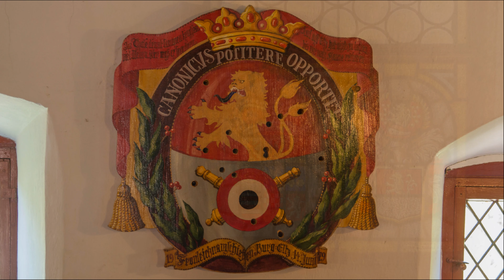Замъкът Елц, Германия - галерия в 4K